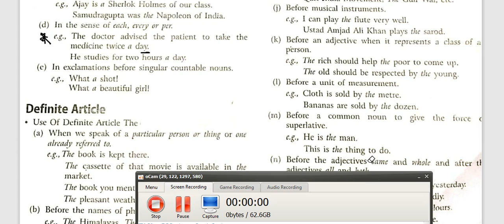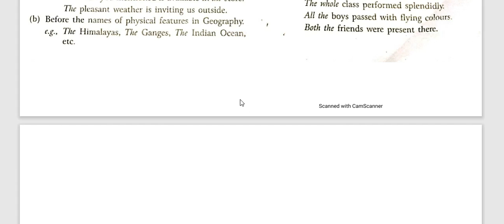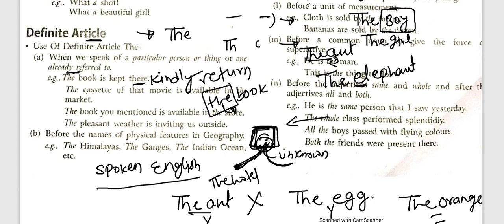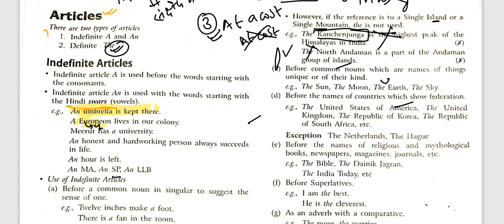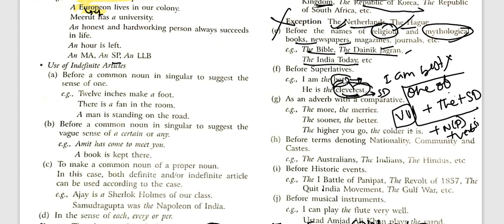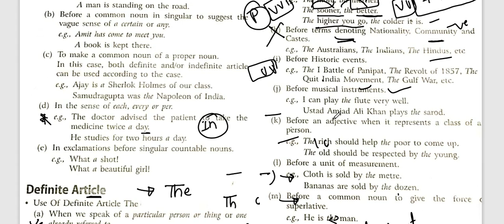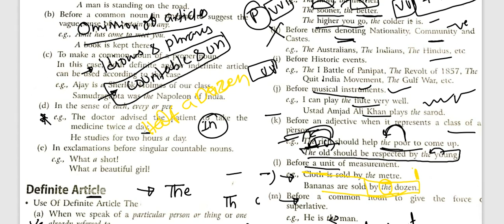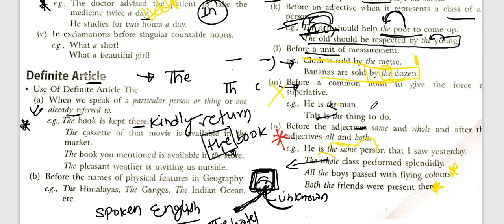complete grammar pathinder || nda pathfinder articles chapter || nda grammmar ||nda crashcourse